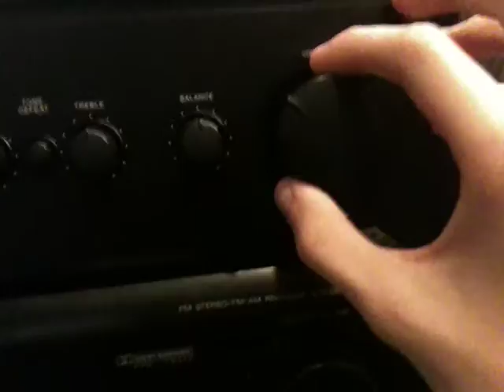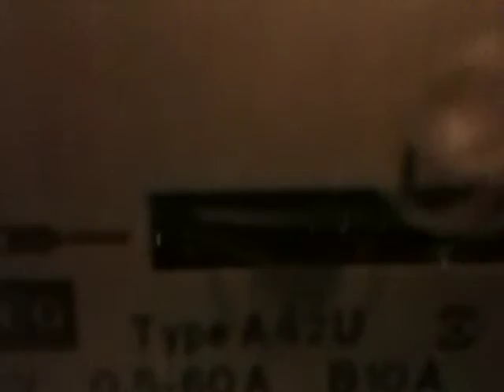Cerwin vegas playing Night Bass sick flex